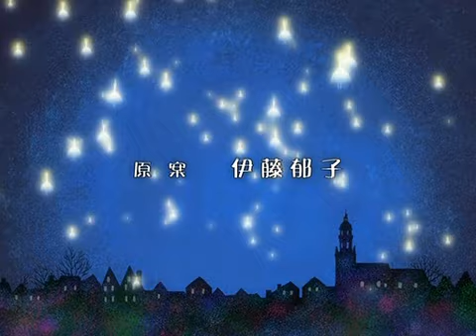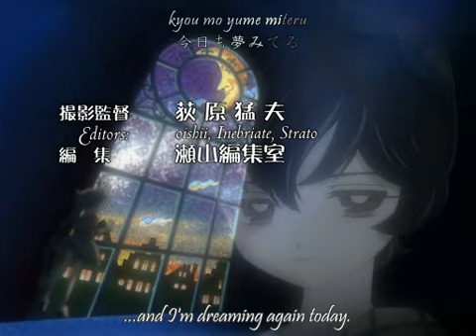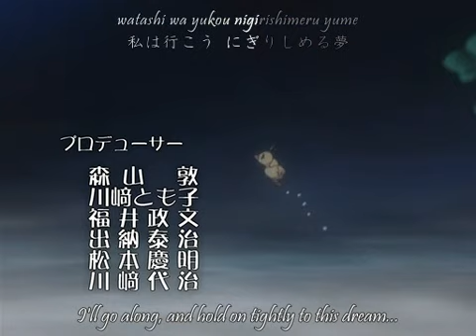Princess Tutu- Episode 7 1/3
Act07 - Raven Princess